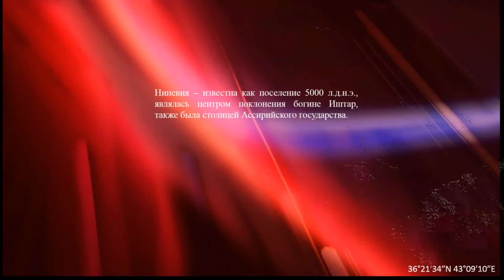Древности - город Ниневия (Ирак)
Фотографии города Ниневия (Ирак)